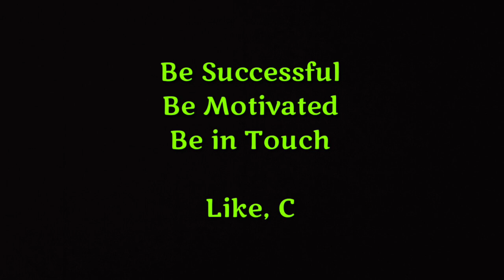Progress & Success By Gyanvatsal Swami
પ્રગતિ કોને કહેવાય અને સફળતા કોને કહેવાય તે બાબતનો સ્પષ્ટ ખ્યાલ સ્વામીજીએ આપ્યો છે.